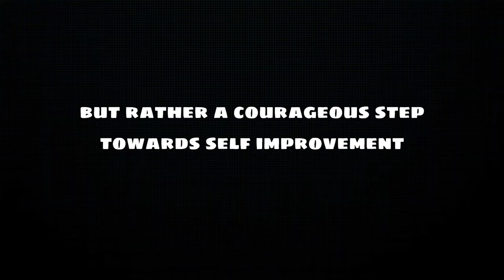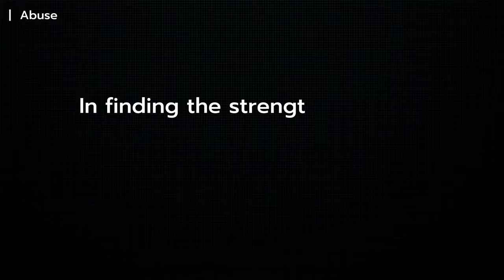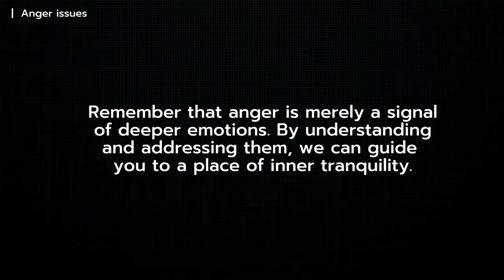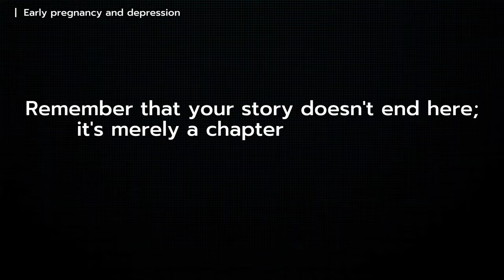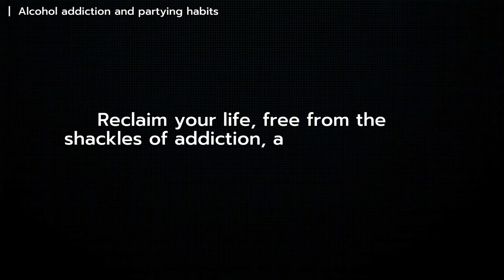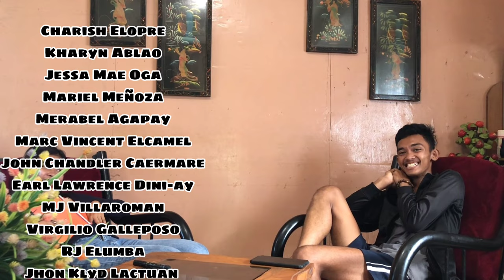COUNSELING SHORT FILM - HUMSS 12 (DIASS)